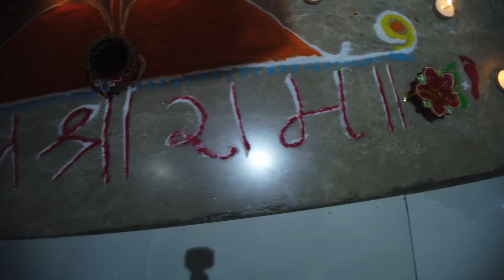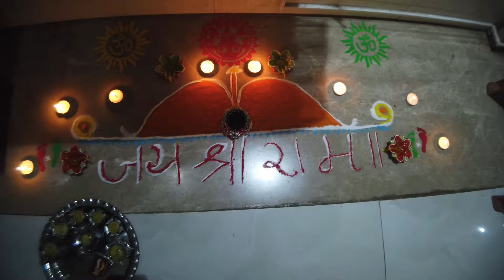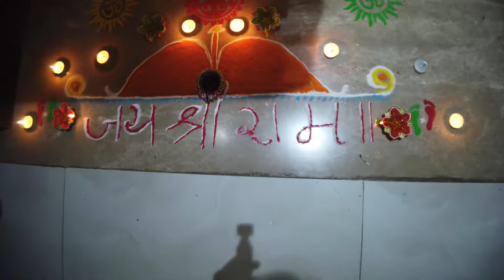@ JAI SHREE RAM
Celebrations of Ram Temple at UCO bank employees Darpan  Society.